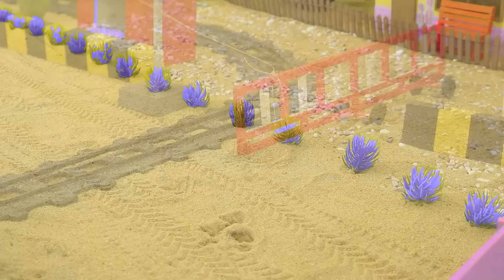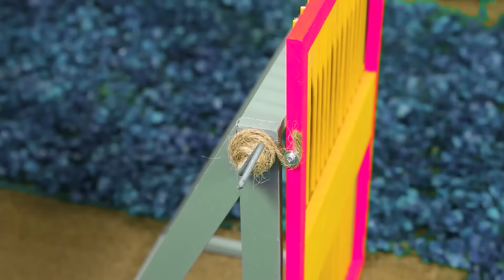Diy tractor & mini Bulldozer to making concrete road | Construction Vehicles, Road Roller #22